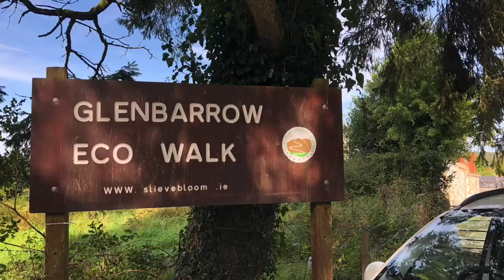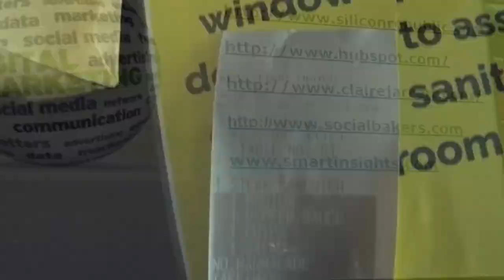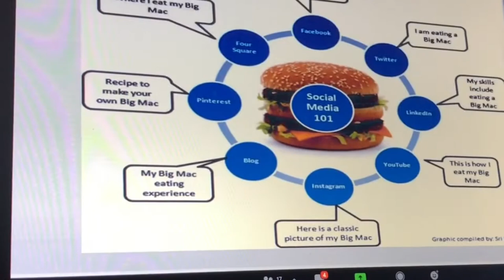Ireland, Castledermot & Portlaoise 2020